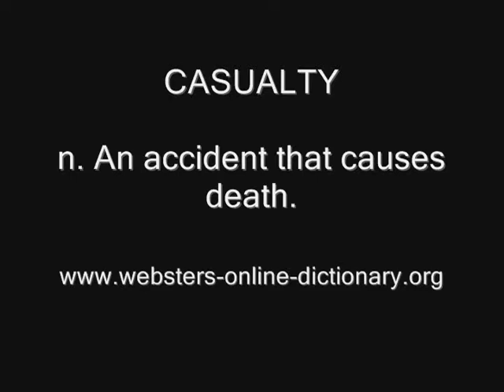CASUALTY Lond - Newcastle train collides - 10 dead 1946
Word of the day = CASUALTY

English synonyms: That which comes without design or without being foreseen; accident, loss, prey, disaster, fatality, damage, chance, misfortune, victim, death.

Non-English synonyms: acidente, aksident, atout, auka, balakhaza, bih-din-ne-dey, bua, dezastru, forulykket, gubitak u ljudstvu, guintagh, haavoittunut, hildako, incidente, inimohvrid, jartsura, kahitaboan, kamatayan, kayıp, keye, kontrom, korban kecelakaan, kurban, lakeside, laksidan, limele, moun-mò, neeg tsaug mob los tuag, nehoda, nezgoda, offur, ofiara, olycksfall, padlý, patay, sérülés, sinisse, sinistro, slachtoffer, slasaður maður, tai hoạ, tapag, Unfall, victima, víctima, victime, vittima, wapigwa, zaudējumi, θύμα, аварія, ЗНЯВЕРЦА, золгїй явдал, несчастный случай, нещастен случай, юмай, սպանված, עוצפ, تلفات, مصاب, موت, आकस्मिक घटना, เหตุบังเอิญอุป้ทวเหตุ, စစ္အတြင္း (သို႔) မေတာ္တဆ ျဖစ္မႈ ေၾကာင့္ ေသေက်၊ ဒဏ္ရာရသူ။ မေတာ္တဆ ထိခိုက္ ပ်က္စီးေသာ၊ ေပ်ာက္ဆံုးေသာအရာ။ (မေတာ္တဆထိခိုက္သူမ်ားအတြက္) အေရးေပၚလူနာခန္း။, უბედური შემთხვევა, 사상자, 伤亡, 傷亡, 負傷者, accident, accidente, acident, acidente, ajfülüwün, akabi, aksidan, aksident, aksidente, asidèint, assident, atout, avārija, baleset, bárti, betbagtlyk, continxencia, damwain, desgràcia, Dhocá, disgrazia, droklam, gozi, gwallzarvoud, had'àrii, incidèint, incident, incidente, ingozi, inzidänt, inzident, istripu, kaza, kecelakaan, kontrom, lakeside, laksidan, loob, loza, 'mbrojo, moto hasaraw, nehoda, nelaimingas atsitikimas, nesreča, nezgoda, neЦmeИ, óhapp, Olycka, ongeluk, ongeval, onnettomuus, õnnetus, paylla, Qeza, sakuna, san-pogre, sinisse, tai nạn, tasadipi vekhe, te kabuanibai, timpiste, tubaist, tuittymagh, tukio baya, Tuoccu, tupela i bam, ulykke, Unfall, ûngelok, vakacalaka, vanlukka, whara, wypadek, ατύχημα, випадок, ВЫПАДАК, катастрофа, несрећан случај, несчастный случай, осол, пала, сообраќајна незгода, պատահականություն, הנואת, حادثة, حادثه, روداو، به للا، ريَكه وت, گن ۔ بھاؤ ۔ خاصیت ۔ صفت, दुर्घटना, ਹਾਦਸਾ, દુર્ઘટના, అకస్మాత్తుగా సంభవించిన పని, อุบัติเหตุ, မေတာ္တဆ ထိခုိက္ (ဒဏ္ရာရ)မႈ။ တုိက္ဆုိင္မႈ။, შემთხვევა, 사고, 不测, 事故, 意外, agât, ammancu, ankhittasowagan, arcal, bây, bourrier, bubu, caillteanas, chagren, chinka, colled, dáhpa, dano, déroi, d'iimuuwaa, dìobhail, famman scryss, fatiantoka, ferlies, förlust, galera, gnuda a manch, graisse, gubitak, hasara, hukka, humbje, ilahleko, izguba, jartsura, kaotus, kapildihon, kawalan, kehilangan, kerugian, Khasaare, koll, lahleka, lasi, lisinyehelo, Luksan, malavìa, manger-cochon, ñemomarã, nuostolis, ofo, pagkapierde, perda, perdi, pèrdia, pérdida, perdita, pèrdta, pèrdua, perduga, perte, pierdere, pierdite, Ploj lawm, purjuís, ragoton, rammaggio, rarunga, sinisse, skaði, strata, sự thất bại, tab, tap, tatouille, te kabuanibwai, telfa, timêlô, tjón, to chàsi, u'nquacchiu, ut-din, uИnЧИmЗИ, verlies, Verlust, veszteség, xumis, yokhitix, yrяa, zaudējums, ziyan, ztráta, απώλεια, брак, втрата, губитак, потеря, УБЫТАК, хохирол, юмафкс, կորուստ, תודיבא, باخت, خسارة, نقصان ۔ ضرر۔ خسارہ۔ ٹوٹا۔ گھاٹا, अडथळा, घाटा, ਘਾਟਾ, વાંધો, ఓటమి, การขาดทุน

Location: London, eLandani, Llundain, Londain, Londe, Londen, Londër, Londona, Londonas, Londonu, Londra, Londres, Londrez, Londyn, Londýn, Lontoo, Lunnen, Lunnin, Lunnon, Λονδίνο, Лондон, לונדון, لندن, लन्डन, ਲਨਡਨ, લન્ડન, இலண்டன், ลอนดอน, ლონდონი, ロンドン, 런던, 伦敦, 倫敦